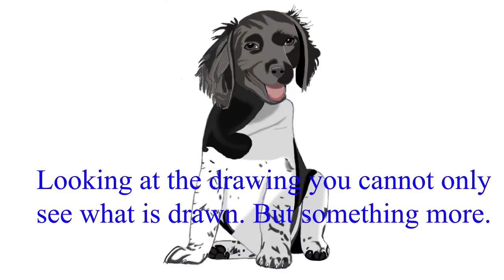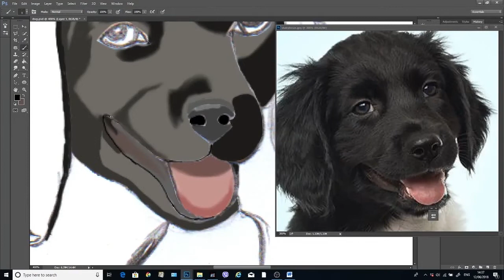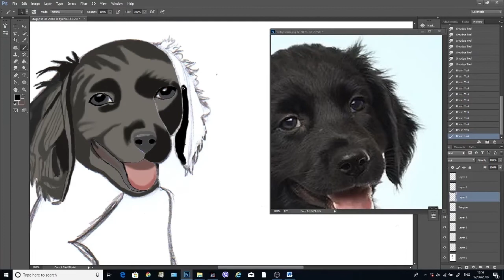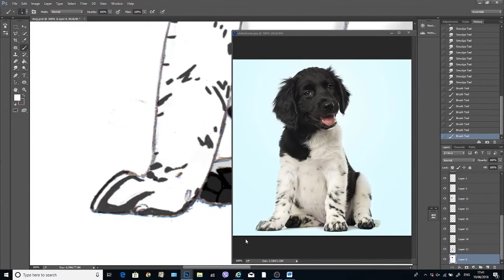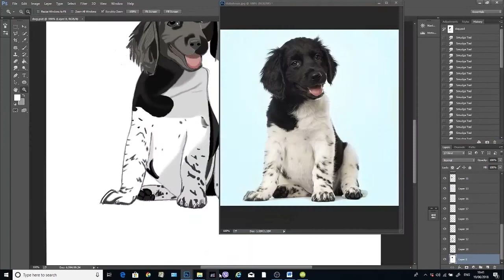stabyhoun dog drawing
I have drawn this dog for 50 minutes on a piece of paper and for 5 hours and 20 minutes on photoshop. Want to be creative? Watch it! I hope you will enjoy watching this creative drawing.